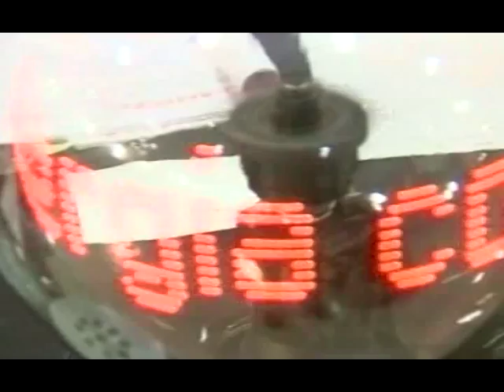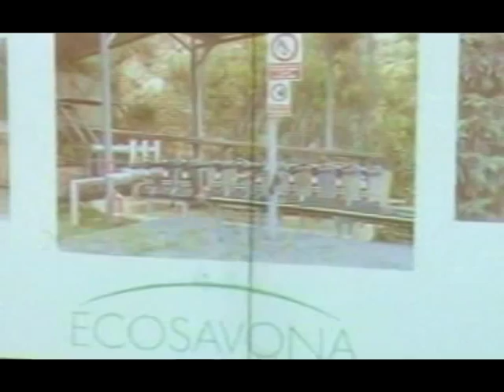SAVONA FOTOVOLTAICO CARO 2003